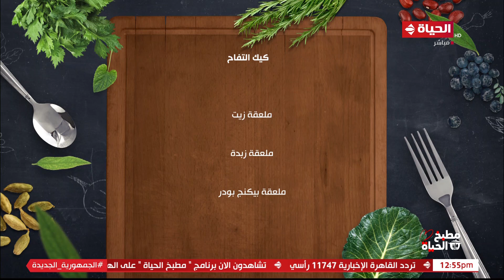مطبخ الحياة - حلو بطعم السعادة.. تعرف على مقادير الشيف آية حسني لـ وصفة كيك التفاح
"برنامج مطبخ_الحياة تقدمة """"الشيف أية حسني"""" على شبكة قنوات الحياة تعرض الشيف أية حسني وصفات لأشهى الأكلات والحلويات بجميع انواعها وطريقة عملها خطوة بخطوة بجميع المكونات المتواجدة فى كل بيت مصرى، يعرض البرنامج يومياً ماعدا الجمعة فى تمام الساعة 12 ظهراً